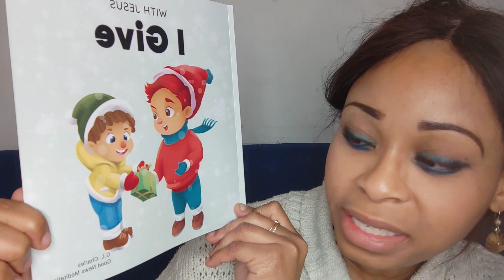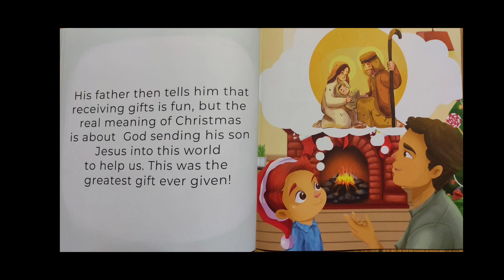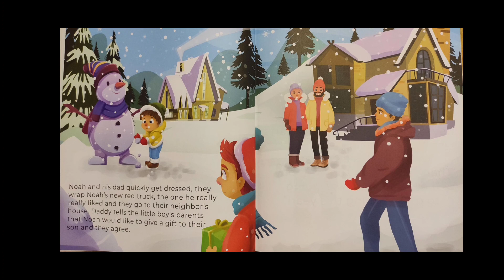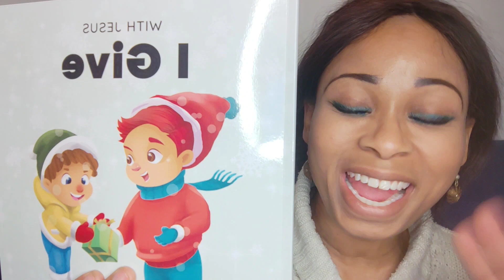With Jesus I Give by G.L Charles Read Aloud By Ms.Dahlia at the Reading Station